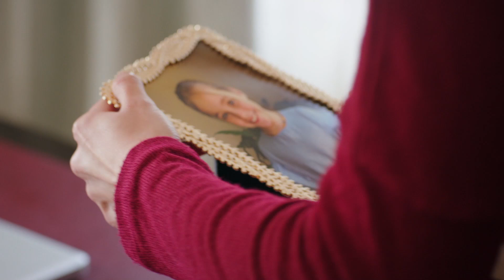Hicran 51. Bölüm - Soner Yaşıyor!